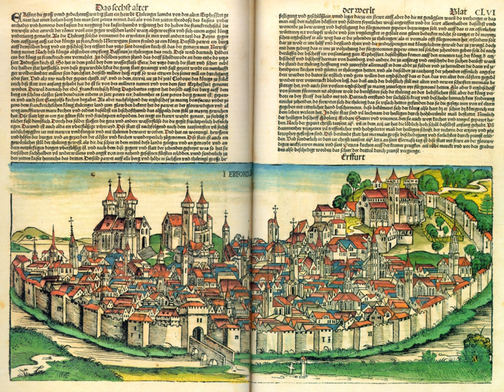Schedel's World Chronicle | Wikipedia audio article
00:01:40 1 Gallery
00:01:50 2 Editions
00:04:32 3 Notes
00:04:42 4 Sources
00:06:23 5 External links

- Socrates

SUMMARY
Hartmann Schedel (13 February 1440 – 28 November 1514) was a German physician, humanist, historian, and one of the first cartographers to use the printing press. He was born and died in Nuremberg.  Matheolus Perusinus served as his tutor.
Schedel is best known for his writing the text for the Nuremberg Chronicle, known as Schedelsche Weltchronik (English: Schedel's World Chronicle), published in 1493 in Nuremberg.  It was commissioned by Sebald Schreyer (1446 – 1520) and Sebastian Kammermeister (1446 – 1503).  Maps in the Chronicle were the first ever illustrations of many cities and countries.
With the invention of the printing press by Johannes Gutenberg in 1447, it became feasible to print books and maps for a larger customer basis. Because they had to be handwritten, books were previously rare and very expensive.
Schedel was also a notable collector of books, art and old master prints. An album he had bound in 1504, which once contained five engravings by Jacopo de' Barbari, provides important evidence for dating de' Barbari's work.